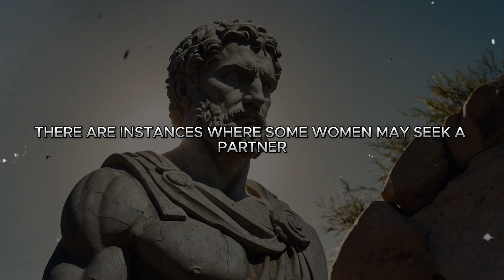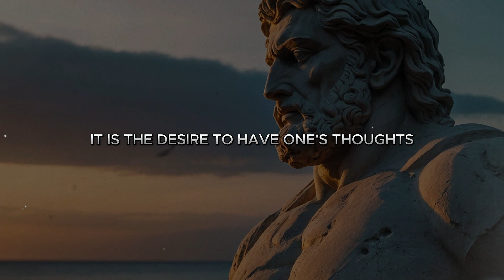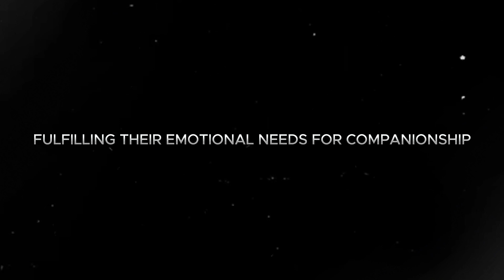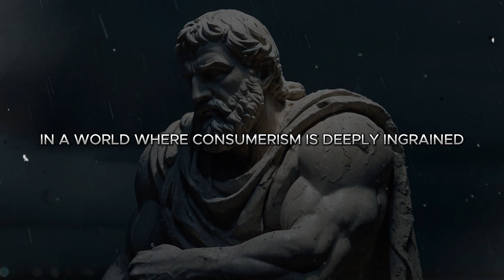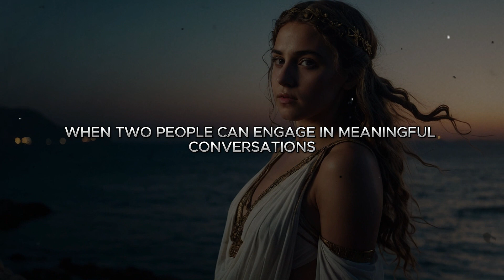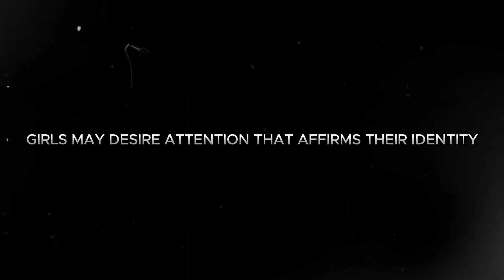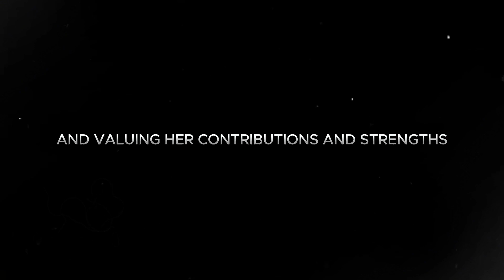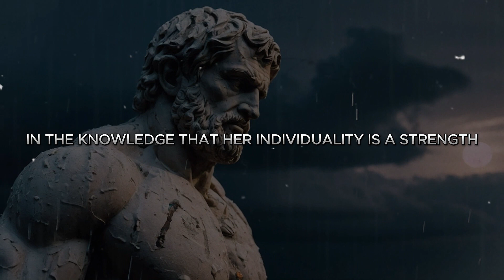MONEY or ATTENTION? What do GIRLS want? | Stoicism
Girls are individuals with diverse preferences and desires. It's not accurate to generalize that all girls want either money or attention exclusively. Just like anyone else, girls seek a variety of things in life, including love, respect, fulfillment, and personal growth. Some may prioritize financial stability, while others may value emotional connection and support.

Welcome to Stoic University, a vibrant community that brings together ancient wisdom and modern living. Immerse yourself in the profound philosophy of Stoicism as we delve deep into its timeless teachings and explore practical applications for achieving a resilient and balanced life. At Stoic University, we value connection and foster a sense of belonging. Here, individuals come together to share their stories and embark on a journey of personal growth rooted in Stoicism. Whether you are a seasoned practitioner of Stoicism or just beginning to explore its principles, Stoic University offers a nurturing space for reflection, learning, and bonding over life's greatest challenges and triumphs. Join us on this transformative path and strengthen your inner self.

💖 We value your feedback immensely! Join us as we delve deeper into the mastery of Stoicism with each video!

📌 Timestamps:
0:00 Intro
0:26 Reason 1. Money. Lifestyle expectations
2:08 Reason 1. Attention. Emotional validation
3:52 Reason 2. Money. Gifts and gestures
6:16 Reason 2. Attention. Connection and intimacy
7:38 Reason 3. Money. Materialistic values
10:51 Reason 3. Attention. Communication
13:22 Reason 4. Money. Financial dependence
15:10 Reason 4. Attention. Validation of identity
16:30 Reason 5. Money. Security and comfort
18:50 Reason 5. Attention. Recognition and respect
21:28 Outro

💡 For those seeking to delve deeper into the realm of Stoic refinement, we highly recommend not missing out on our earlier video "8 Stoic ways to deal with TOXIC people"

© All the videos are produced and licensed by "Stoic University". We own the licenses to use all of the material in this channel.